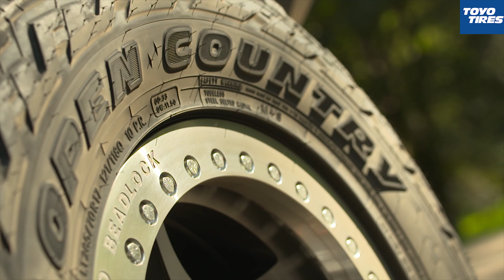TOYO TIRES | Open Country R/T Aussie Hype Reel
Carve your own path with the Open Country R/T, a new ‘hybrid’ tyre that combines the Open Country M/T’s legendary 3-ply construction with a pattern and compound closer to the beloved Open Country A/T II for the best of both worlds!